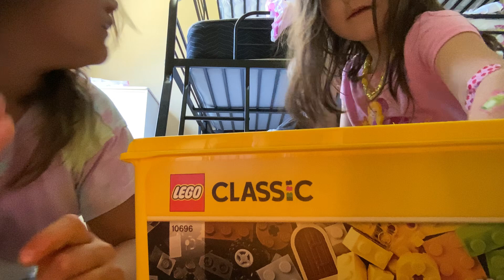Little man is eating the entire menu of every single store